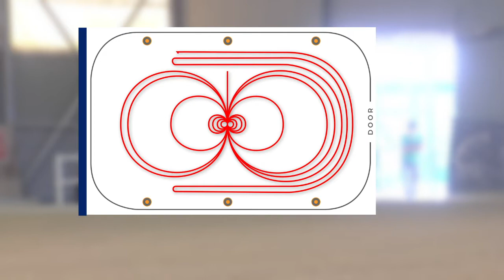AVCR 3° - Parareining Regional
Paolo Pettena riding Energy for me are the protagonists of the AVCR Regional Parareining class.
The Italian Parareining movement is on the rise thanks to the great work of trainers and athletes involved in the discipline.